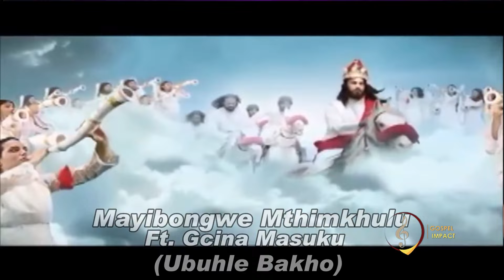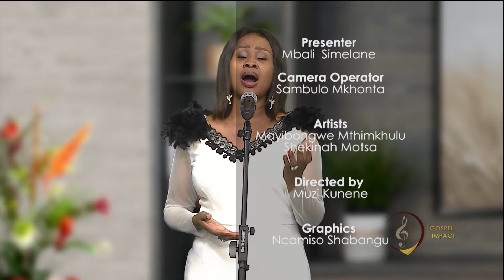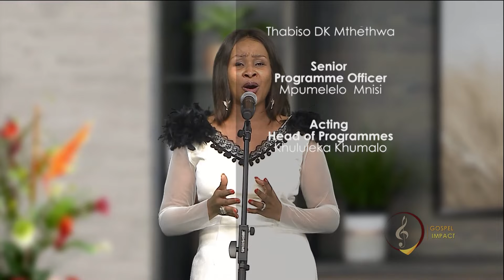Gospel Impact Special Progamme || Shekinah Motsa & Mayibongwe Mthimkhulu